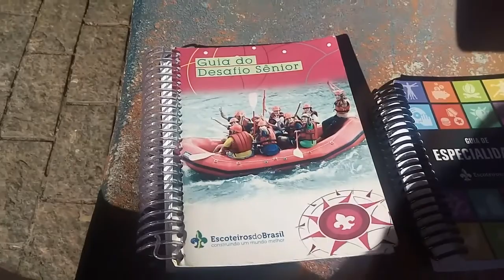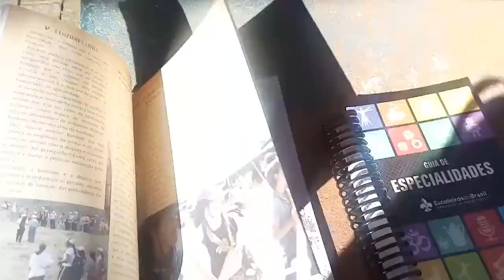Coisas de Escoteiros e um abraço ao Irmão Adryan (Vieirópolis – PB)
Fala Irmãos do Mato
Nesse tipo de acampamento objetiva-se os ensinamentos desses jovens no comando de suas patrulhas.